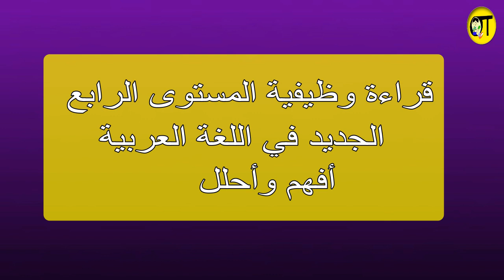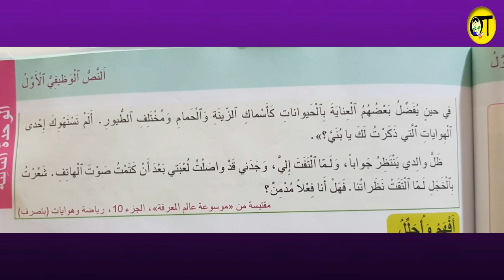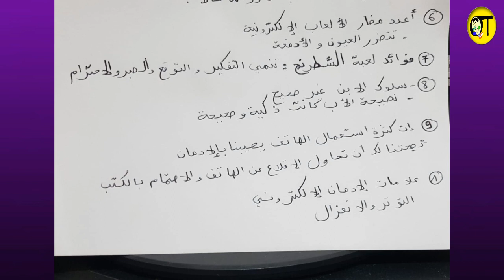الادمان الإلكتروني قراءة وظيفية الجديد في اللغة العربية المستوى الرابع